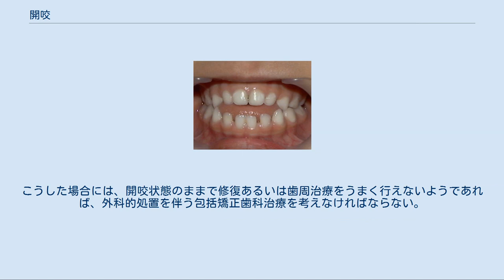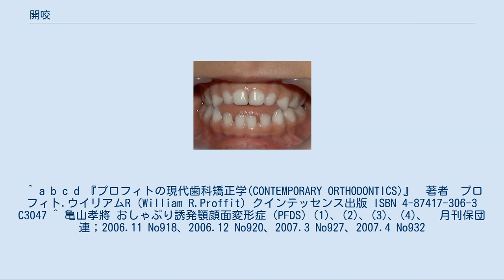開咬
おしゃぶり長期使用で開咬を発症した３歳児 開咬（かいこう、英：open bite）とは、歯科における不正咬合の一形態。
上下歯列の垂直方向での不正咬合。
上下の歯を噛み合わせた時に、前歯部が離開する前歯部開咬と、臼歯部が離開する臼歯部開咬がある。
通常、前歯部が噛み合わない前歯部開咬を指して言う。
 歯科矯正治療の最も困難な咬合形態の一つであり、咬合の歪みから将来的に顎関節症を誘発し、頭痛・肩こり・腰痛などを併発することが多い。
 前歯部開咬：上下の歯を噛み合わせた時（咬頭嵌合位）に、前歯部切歯切縁部の垂直的被蓋（オーバーバイト）は見られず、垂直離開の程度が計測される。
 臼歯部開咬：上下の歯を噛み合わせた時（咬頭嵌合位）に、臼歯部咬頭部の咬合接触は見られず、垂直離開の程度が計測される。
臼歯部開咬は通常、片側で開咬状態を呈する。
 通常、下顎切歯の切縁は基底結節か、またはその上方で上顎切歯の舌側面に接触している。
すなわち正常ならば1～2mmの垂直的被蓋（オーバーバイト）が見られる。
 遺伝的要因、環境的要因、胎生期の発育障害、歯の発育障害、不適当な萌出誘導、口呼吸、舌癖（タングスラスト等）、軟性食物、睡眠態癖、おしゃぶり、指しゃぶりなど。
 審美障害、下顎運動障害（筋肉の不調和または疼痛）、口腔機能障害（咀嚼障害、嚥下障害、発語構音障害等）、顎関節症、不正咬合に関連のある歯周病およびう蝕。
 開咬は歯列弓のどの部位でも生じ、咀嚼障害や発語構音障害などの機能的異常を生じる原因となることが多い。
さらに前歯部開咬は審美的にも問題となる。
もし1歯あるいは2歯の開咬であれば、補綴処置による治療でも解決しうるが、もし一群の歯が開咬を示すようであれば、その原因は骨格性のものであることが多く、限局的な補綴治療、矯正歯科治療ではうまく解決できない問題と考えてよい。
こうした場合には、開咬状態のままで修復あるいは歯周治療をうまく行えないようであれば、外科的処置を伴う包括矯正歯科治療を考えなければならない。
 ^ a b c d 『プロフィトの現代歯科矯正学(CONTEMPORARY ORTHODONTICS)』　著者　プロフィト.ウイリアムR (William R.Proffit) クインテッセンス出版 ISBN 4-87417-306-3 C3047 ^ 亀山孝將 おしゃぶり誘発顎顔面変形症（PFDS）(1)、(2)、(3)、(4)、　月刊保団連；2006.11 No918、2006.12 No920、2007.3 No927、2007.4 No932